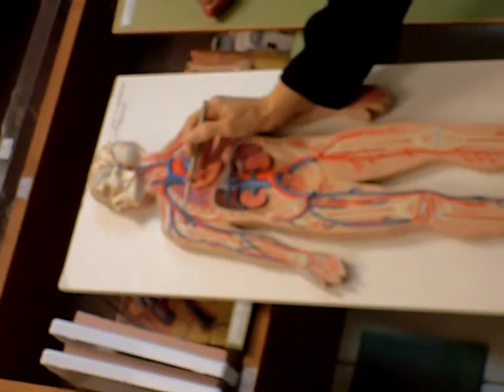SDC13266.AVI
veins   arteries